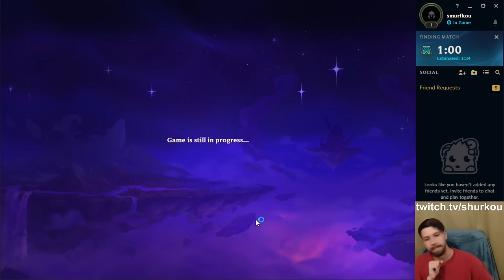They buffed Xayah so I wanted to try her with a 100% Crit Build. Then I found THIS, it was insane.